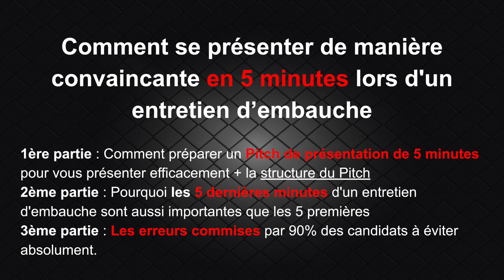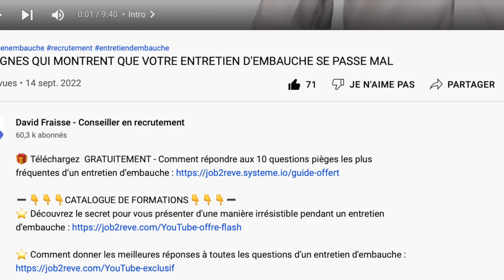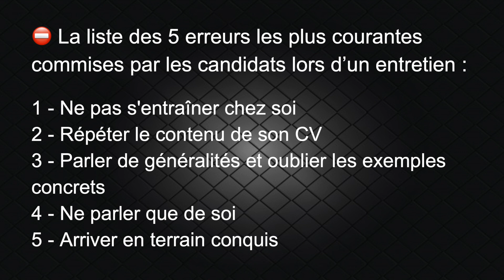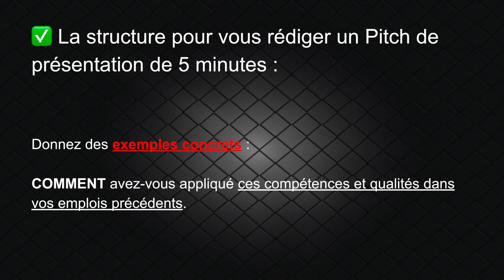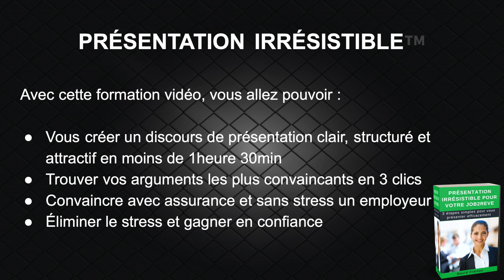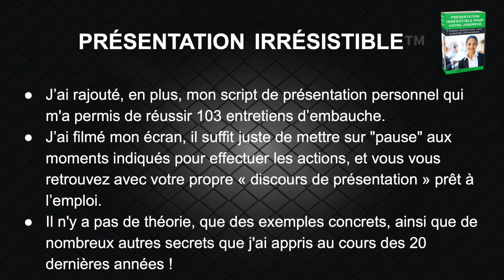PRÉSENTEZ-VOUS : COMMENT BIEN SE PRÉSENTER EN 5 MINUTES EN ENTRETIEN D'EMBAUCHE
⭐️⭐️⭐️ PRÉSENTATION IRRÉSISTIBLE™️ : Découvrez le secret pour vous présenter d'une manière irrésistible pendant un entretien d’embauche

🔥 10 méthodes pour gagner entre 10 000€ et 100 000€ par mois sur Internet

▬▬▬▬▬▬▬▬▬▬▬▬▬ INFOS ▬▬▬▬▬▬▬▬▬▬▬▬▬

L'entretien d'embauche est l’étape la plus importante et la plus difficile dans une recherche d’emploi.

C'est le seul moment où vous devez prouver aux employeurs pourquoi vous êtes le ou la candidate idéale pour le poste.

Mais savez-vous que tout se joue dans les 5 premières minutes ?
En effet, les employeurs se font souvent une première impression en quelques secondes.

Il est donc essentiel de savoir comment se présenter efficacement dès le début de l'entretien.

C’est pour cela que vous allez découvrir dans cette nouvelle vidéo comment se présenter de manière convaincante en 5 minutes lors d'un entretien d’embauche.

00:00 Intro
01:39 Les erreurs commises par 90% des candidats à éviter absolument
03:35 Comment préparer un Pitch de présentation de 5 minutes pour vous présenter efficacement
04:52 La structure du pitch de présentation
06:33 Pourquoi Les 5 dernières minutes d'un entretien d'embauche sont tout aussi importantes que les 5 premières

Bonjour! Je m'appelle David Fraisse.

Je suis conseiller en recrutement, spécialisé dans les entretiens d'embauche.
Depuis 2009, j’aide les candidat(e)s en recherche d’emploi à décrocher leur job idéal grâce à des techniques marketing.

Dans ma carrière, j'ai réussi 103 recherches d'emploi.
C'est la raison pour laquelle les personnes en recherche d'emploi viennent vers moi quand il s'agit de débloquer leur situation.